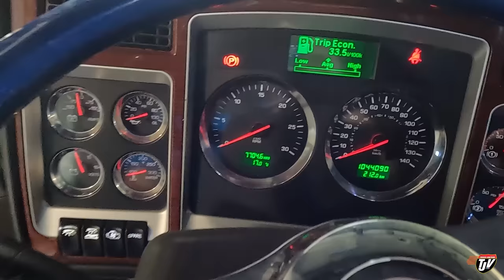BACK IN BLUE | My Trucking Life | Vlog #2897